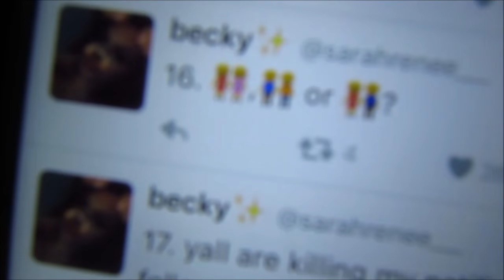60 Tumblr Questions ♡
60 Tumblr Questions
I know I said in the video there was technically 69 questions but some of them were annoying or didn't even fit or relate to me so I couldn't answer them. I hope you guys enjoyed this video because I haven't done a tumblr questions video in way too long! Leave requests down below because I'm so happy to be back and I wanna keep uploading as frequently as possible! Which means I need as many video ideas as you guys can come up with! Stay beautiful and I love you all so much :)
FAQ!
What's your name?
-Rachel
How old are you?
- 17!
What grade are you in?
-I am graduated as of January 2017 :)
Do you have a poshmark? SHOP MY CLOSET!